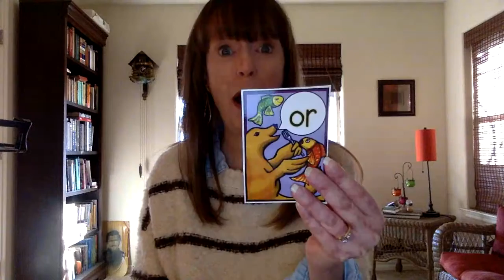6.3 Intro Video